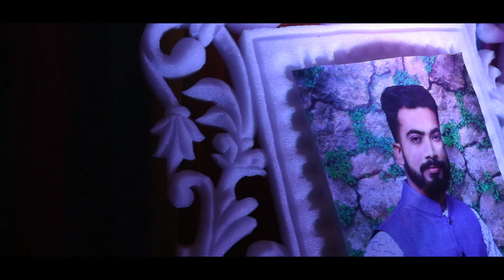OUR WEDDING SHORTS VIDEO !! COMING SOON 2021 ! full video ! Subham ❤️ Eitishree ! Odisha !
hello guys my self subham sunrise barik.
i am working in IGI airport New delhi.
now i am in odisha.